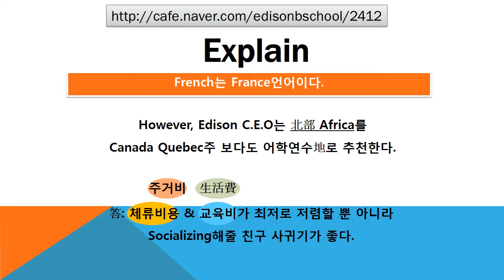#2412 Praiseloan (주)찬호론대부 MBA GMAT Logic 'French는 France 언어이다''